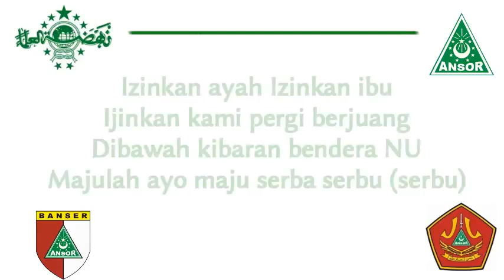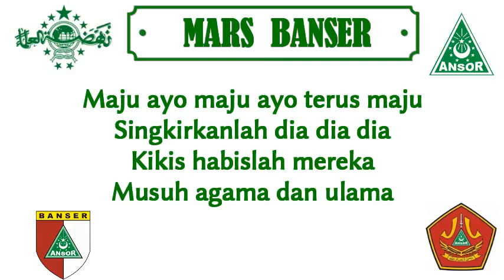DOWNLOAD MARS BANSER FULL LIRIK